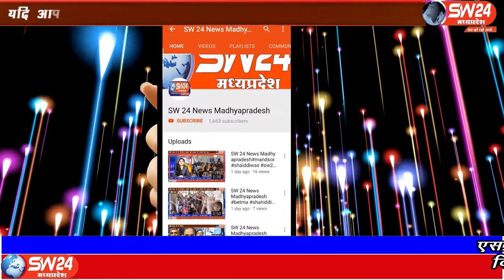Khandwa | SW 24 News Madhyapradesh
कोरोना महामारी के आरंभिक दिनों का मंजर भला कौन भूल सकता हैै। लोग घरों में दुबके थे। देश का गरीब तबका बड़े शहरों से अपने गांव लौट रहा था। आवागमन के साधन नहीं थे। पैदल ही लोग घरों की ओर निकल पडे़ थे। खंडवा से प्रीतम लखवाल की रिपोर्ट